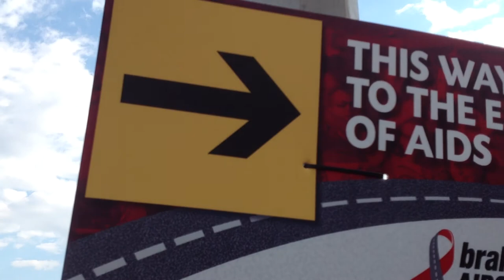BRAKING THE CYCLE Ride at East 96th street FDR Drive